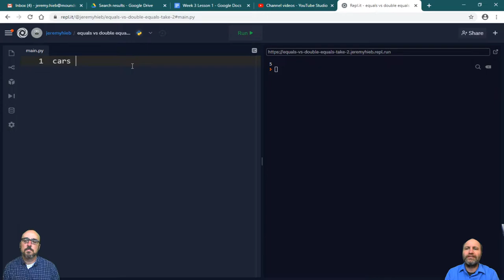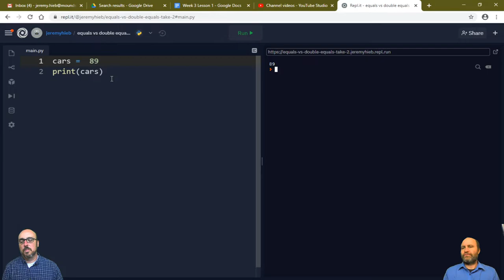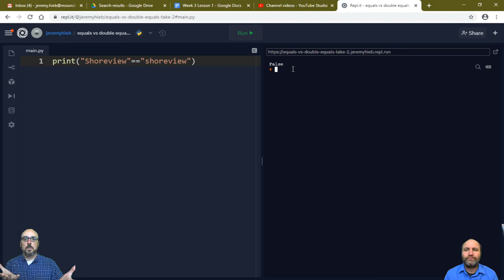Comparing = and == in Python